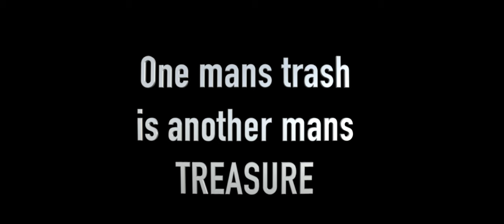KT The Legend - Trashman ft King Prez (Official Music Video)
The inspiration of Trashman is based off of a get it by any means motive. In life we have to understand that it is feast or famine. Either you are the shark or you are the prey. In this video it shows a conceptual view of 4 friends (KT The Legend, Honcho Da Menace, Papi J, and King Prez) come up with a plan to rob someone with difficult energy, but in reality the truth is the good guy almost always get the short end of the stick. The plan worked out successfully and Papi J finally got a new pair of Jordans fresh off the boat from Cuba. Moral to this story is take what you want out of life and don't let the world take the life out of you. Be brave, have courage, never settle for less, and get it out the mud. No days whether you are a garbage men, a teacher, or even a janitor be proud of yourself because you made it through the Covid devastation and you are employed with an opportunity to feed your family. With FOE we put family over everything.

Directed and Edited by: KT The Legend
Audio Engineered by: KT The Legend
Post Production Audio by: David B
Cast featuring:
KT The Legend
King Prez
Honcho Da Menace
Papi J